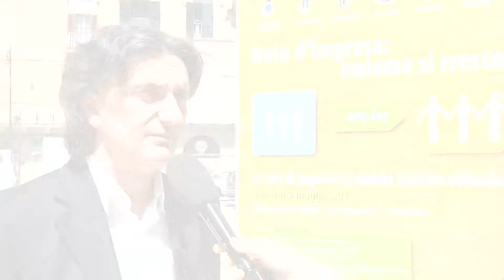PASQUALE REDAVID, Presidente GAL SEB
Le reti di imprese in ambito turistico culturale. Il ruolo delle reti.